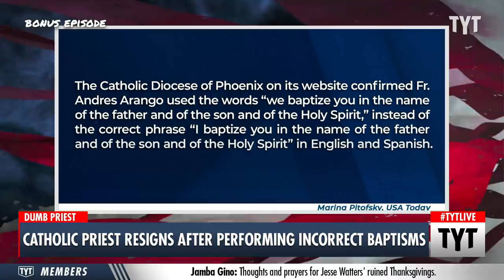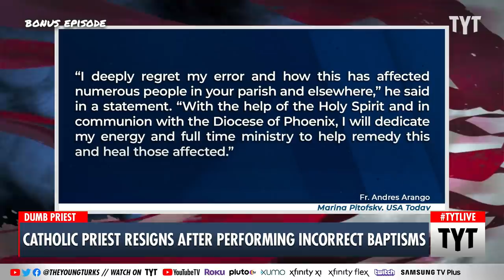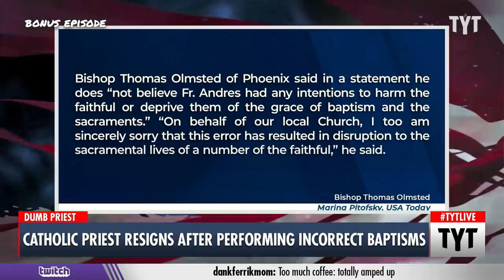Priest Incorrectly Baptizes THOUSANDS of Catholics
A Catholic priest from Arizona has resigned from his position after he mistakenly incorrectly performed the baptism ritual of thousands of parishioners. By changing the word “we” instead of using “I” during the baptismal sacrament, priest Andres Arango invalidly baptized decades worth of Catholics. Cenk Uygur and David Schuster discuss on The Young Turks.

"A priest in Arizona resigned after he incorrectly performed baptisms for decades, possibly derailing the rite for thousands of people.

The Catholic Diocese of Phoenix on its website confirmed  Andres Arango used the words “we baptize you in the name of the Father and of the Son and of the Holy Spirit,” instead of the correct phrase “I baptize you in the name of the Father and of the Son and of the Holy Spirit” in English and Spanish.

The diocese explained that the single incorrect word matters for worshippers because “it is not the community that baptizes a person and incorporates them into the Church of Christ; rather, it is Christ, and Christ alone, who presides at all sacraments.”

“Therefore, it is Christ who baptizes,” the diocese said. “If you were baptized using the wrong words, that means your baptism is invalid, and you are not baptized.""

220215__BE02PriestVsBaptismsBP